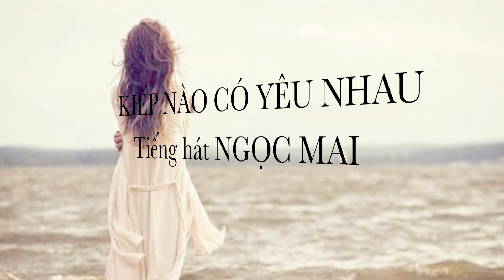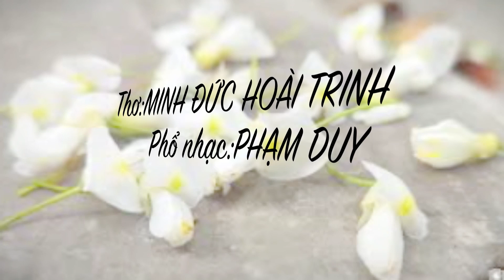KIẾP NÀO CÓ YÊU NHAU NGỌC MAI